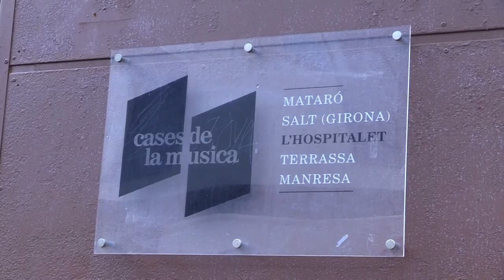Presentació del projecte Cases de la Música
Quatre de les cinc Cases de la Música de tot Catalunya es troben a la demarcació de Barcelona
El diputat de Cultura de la Diputació de Barcelona, Juanjo Puigcorbé, ha participat aquest matí a l’acte de presentació del projecte Cases de la Música, que ha tingut lloc a la Sala Salamandra de l’Hospitalet de Llobregat.